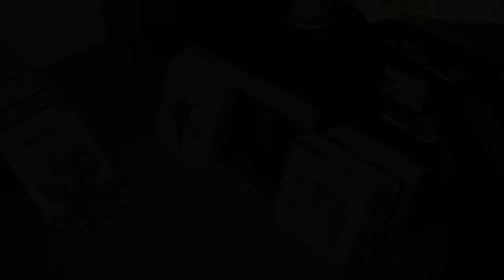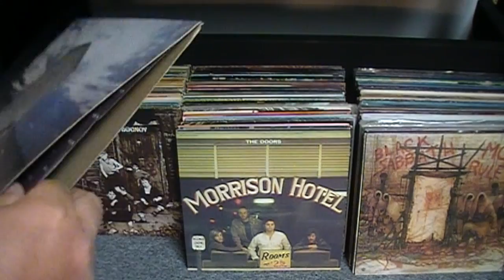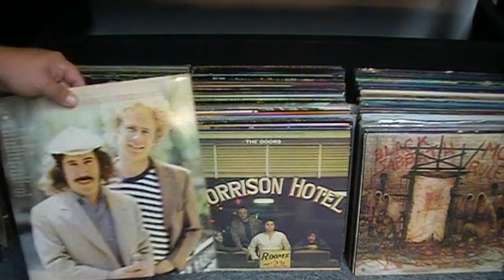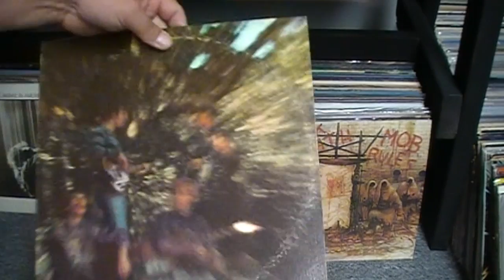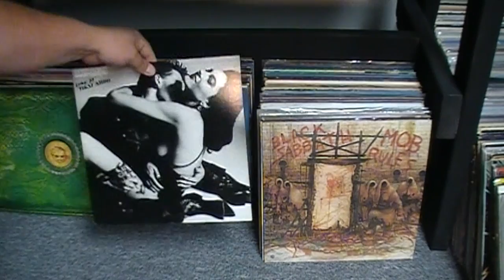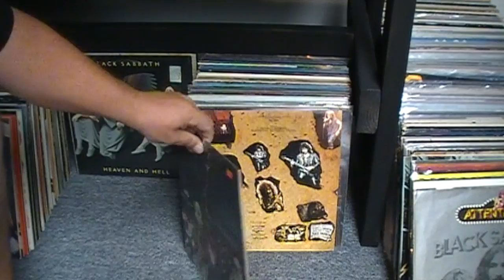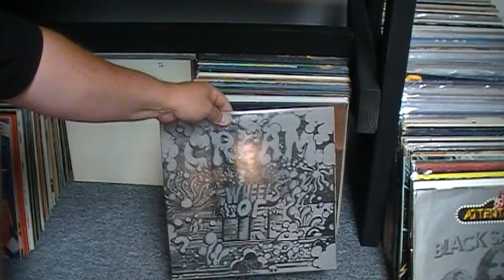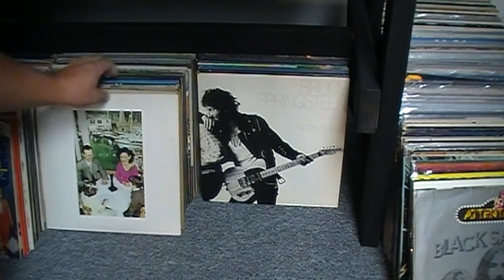Massive Storage Unit Dig Record Haul #1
Here's the first of two collections I picked up recently.
Just wanted to show these off before they get filed away.